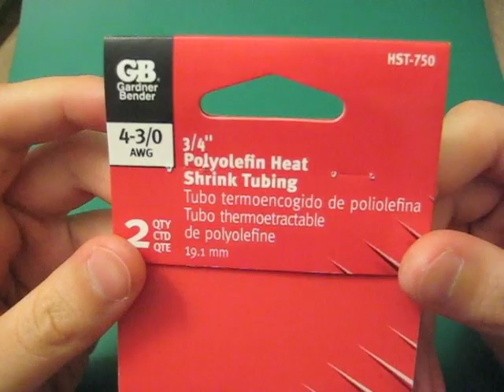Heat shrink covering my peanut lighter Part 1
This can't get any easier guys, and it provides some light protection if that's what you're looking for. Even a tacticool new color is a good excuse :)